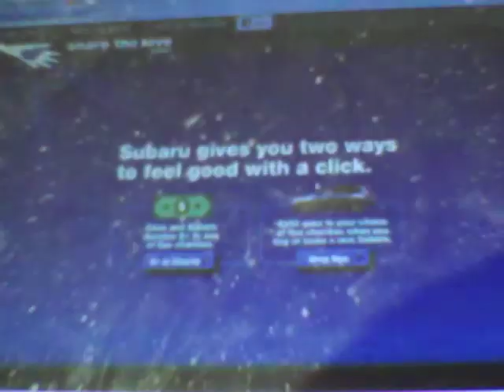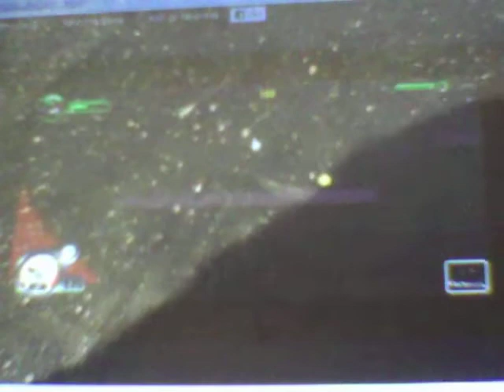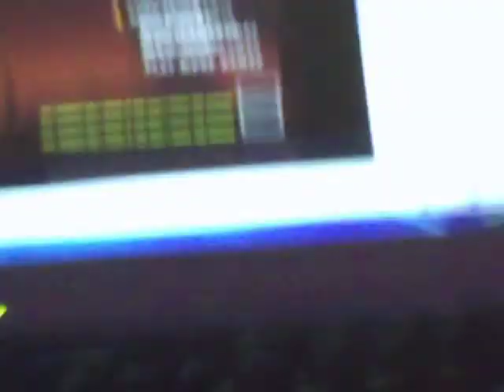super smash flash demo 2 by fireynintendo64 or qmanq uinnton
hey everyone the video talks about everything you need to know